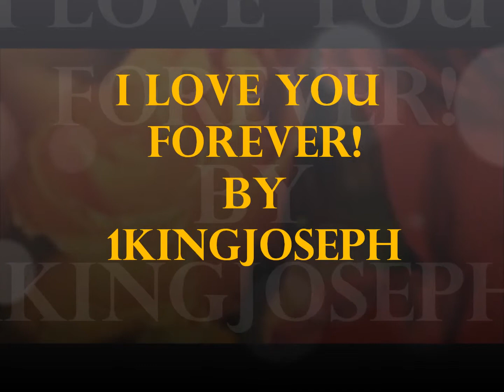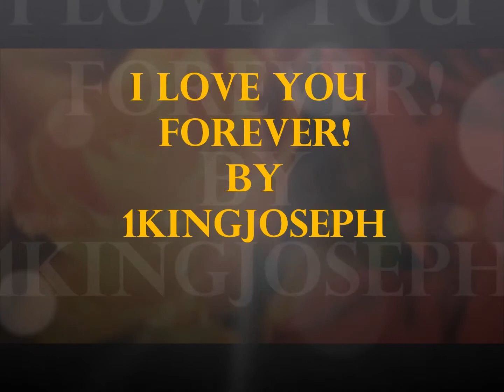I LOVE YOU FOREVER Cepheus One Records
I Love You Forever - Cepheus1 Publishing Ascap by 1kingjoseph